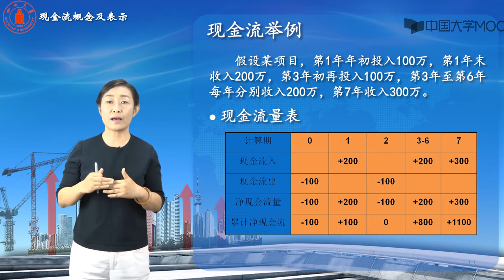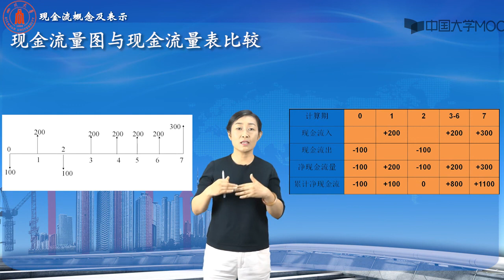1 1现金流的概念及表示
播放列表名称：工程经济学

第一章：现金流及资金的时间价值

1.1   现金流概念及表示

1.2   资金时间价值内涵

1.3   等值计算

1.4  等值计算的特别应用

第二章：工程经济要素

2.1   建设项目总投资

2.2   项目总成本费用

2.3   项目营业收入组成

第三章：经济评价方法

3.0 工程经济评价方法

3.1 盈利能力评价

3.2   多方案评价

3.3 多方案评价

第四章：不确定性分析

4.1   盈亏平衡分析

4.2   敏感性分析

4.3   风险分析

第五章：财务评价

5.1   财务评价内涵及流程

5.2   财务评价举例

第五章：财务评价

第六章：费用效益分析

6.1   费用效益分析内涵

6.2   影子价格与社会参数

6.3   费用效益分析指标

6.4 费用效益分析价格-影子价格

6.5 费用效益分析指标及报表

第七章：设备更新

7.1   设备更新分析背景

7.2   设备经济寿命

7.3 设备更新分析方法

第七章：设备更新

第八章：价值工程

8.1   价值工程原理

8.2   价值工程实施关键流程

8.3   价值工程应用案例

8.4 价值计算

8.5 价值工程应用案例

第八章：价值工程